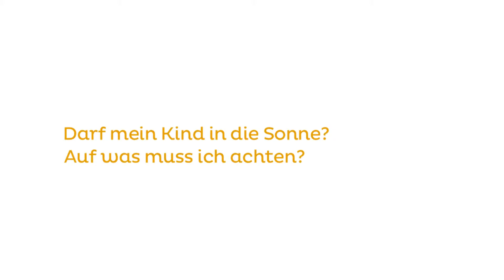Kind in der Sonne - worauf muss ich achten?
netdoktor.at, Österreichs größtes Gesundheitsportal, klärt auf über den richtigen Umgang mit Sonneneinstrahlung